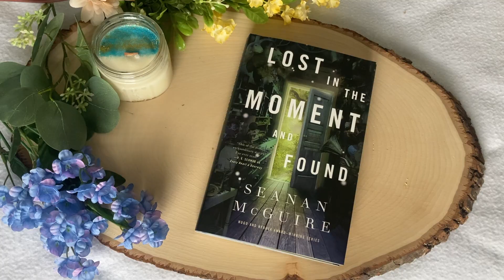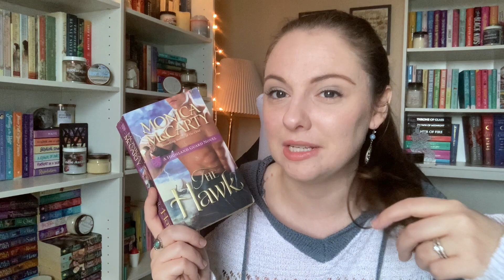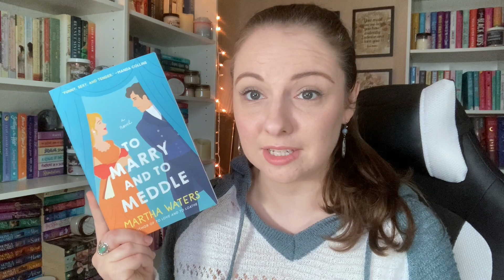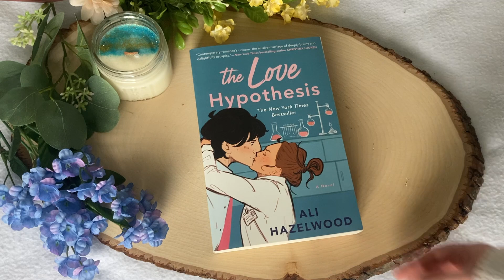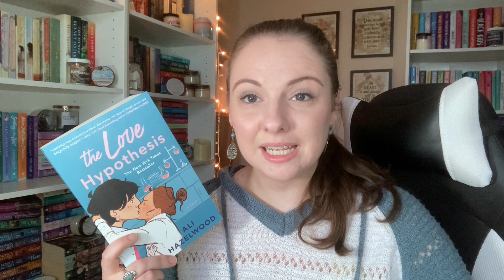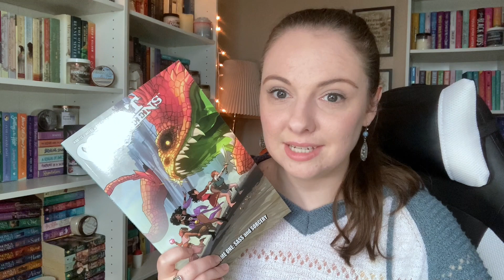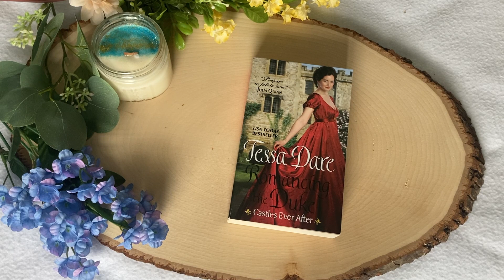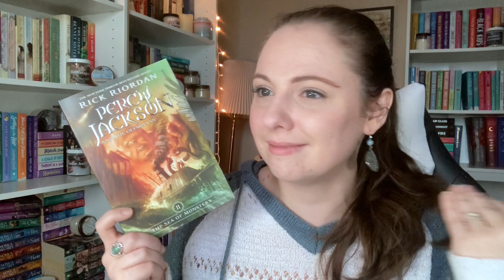February Wrap Up //2023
Hello everybody!
It’s time to talk about all the books I read in February!

0:00 Intro & Stats
2:20 The Storyteller
6:46 Lost in the Moments & Found
10:15 Mr. Perfect on Paper
14:52 The Hawk
18:14 To Merry and the Meddle
21:54 The Spanish Love Deception
26:36 The Love Hypothesis
30:23 The Bridge Kingdom & The Traitor Queen
36:00 Rat Queens Vol 1
39:25 Fortuna Sworn
44:26 Romancing the Duke
48:03 Percy Jackson #2: The Sea of Monsters